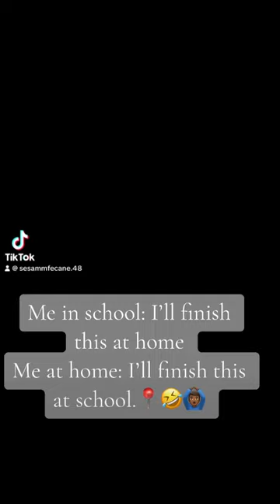education dance school music . 📍🤣🙆🏾‍♂️